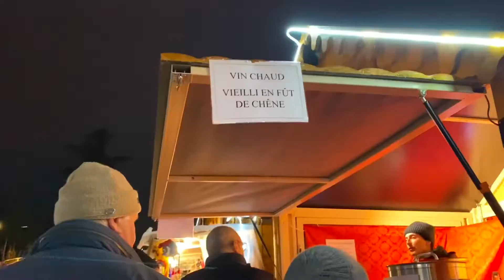De Barcelona a Brujas en coche. Day 1. Dijon